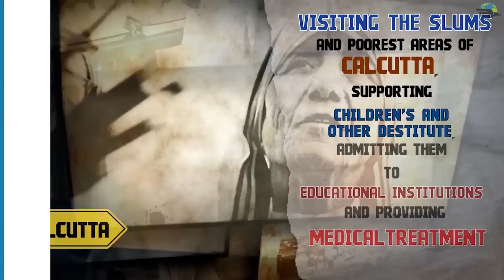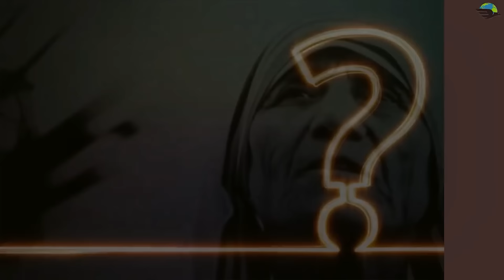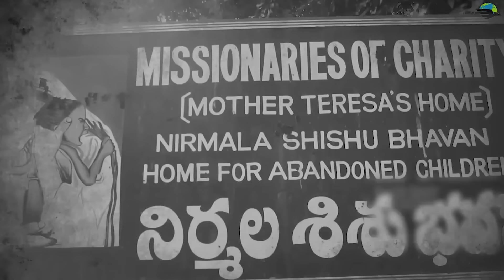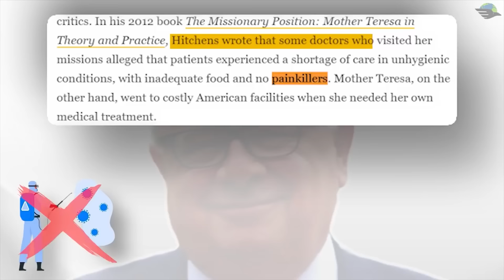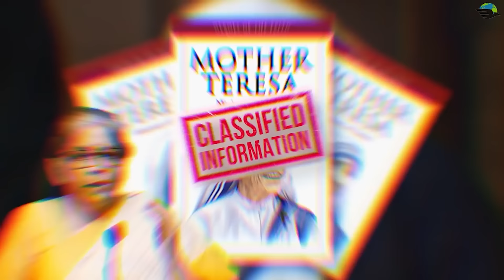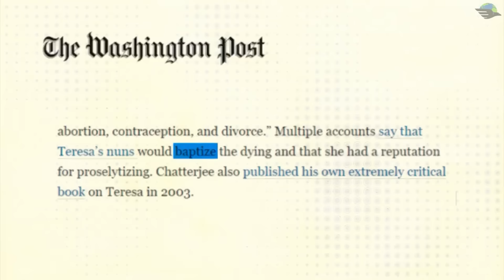MOTHER TERESA के काले राज़ जो अब तक छपे रहे | The Dark Truth of Mother Teresa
Hello friends, And do you know that, Mother Teresa, a catholic nun who dedicated her life to caring for the destitute and dying in the slums of Calcutta, and Mother of nation who got more than 700 prizes for her charity work, was also responsible for death of thousands for people? Shocking!! Well, not only that from all the fake charity showoffs, she collected a worth of 752-lakh-crores. So what is the true face of mother Teresa, watch till the end to find out.